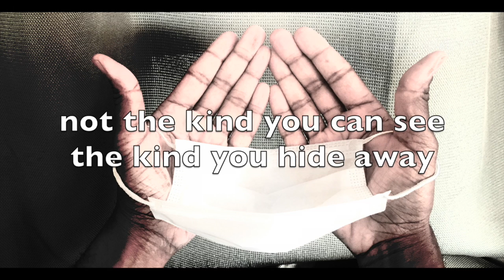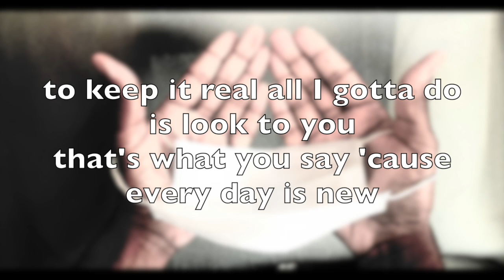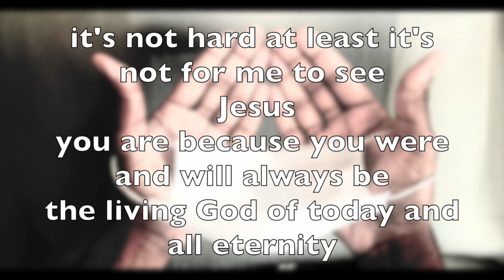Behind the Mask (Lyric)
lyric video for Behind The Mask